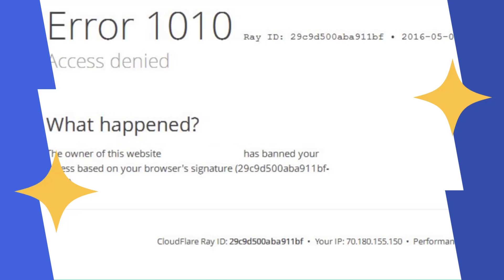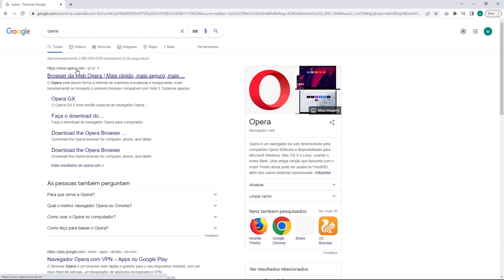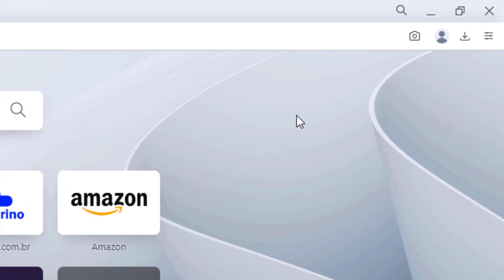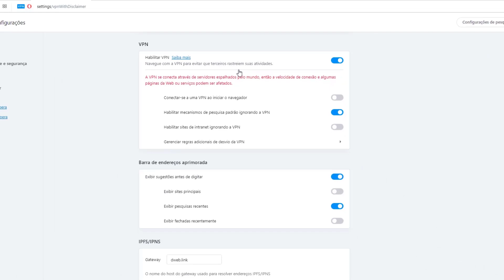COMO RESOLVER Erro 1010 do Cloudflare na Valuehost – rápido e fácil – 2022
Aprenda Como Resolver o erro 1010 do Cloudflare na Valuehost facilmente e em poucos minutos

LINKS IMPORTANTES!!!